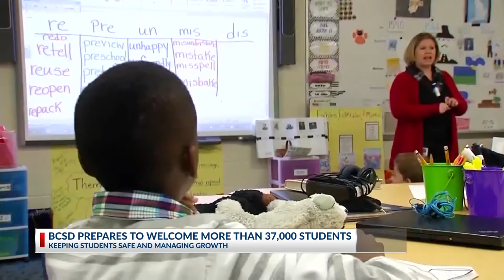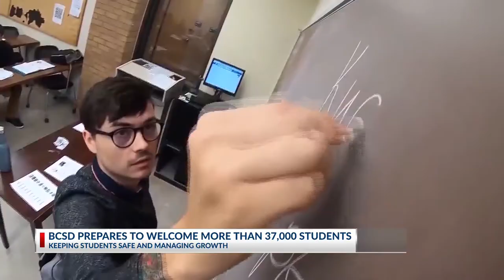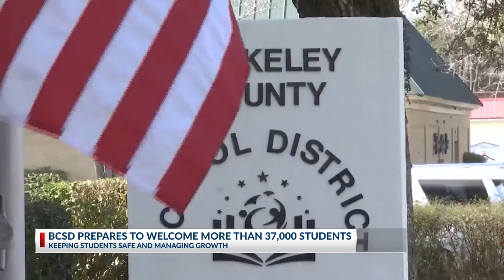One on one with BCSD Superintendent Deon Jackson